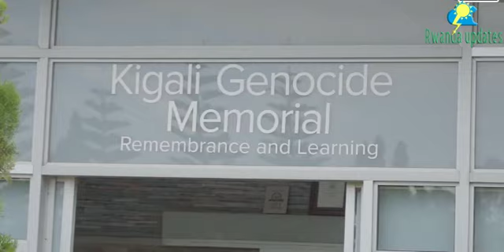KUDASURA URWIBUTSO N'UBUGWARI/ URUBYIRUKO RUKORESHA TWITTER RWASUYE URWIBUTSO RWA JENOSIDE KU GISOZI